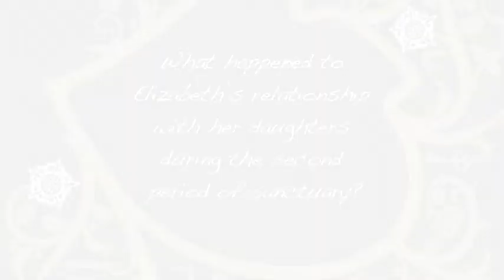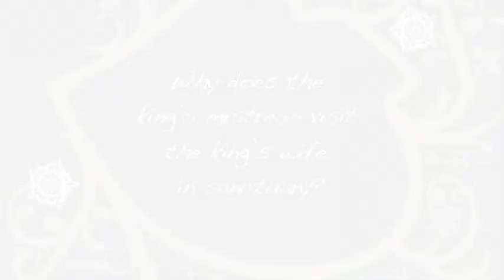Author Philippa Gregory Discusses Elizabeth In Sanctuary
The tale of one woman's ambitious ascent to royalty during the Wars of the Roses and the unsolved mystery around her sons' imprisonment in the Tower